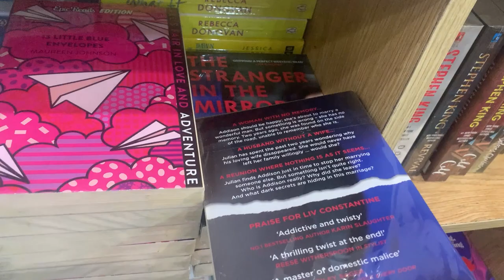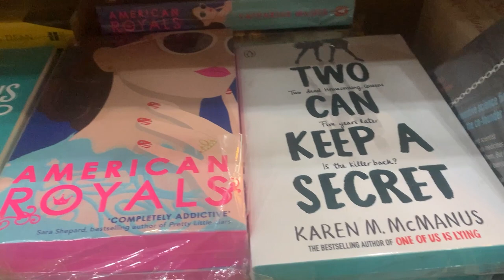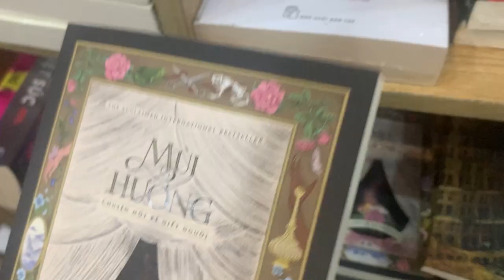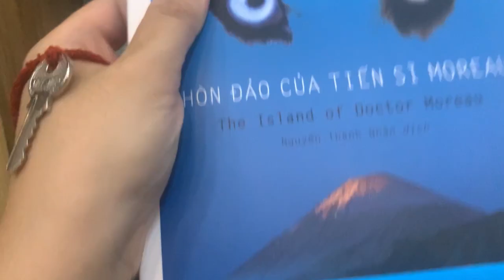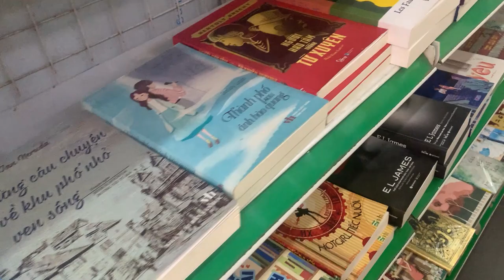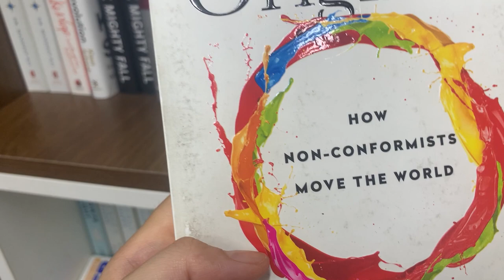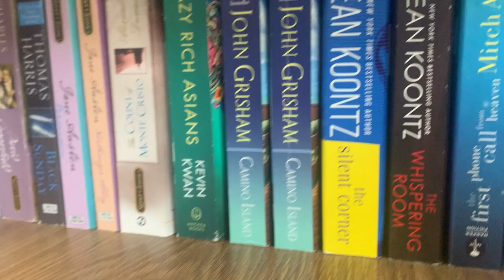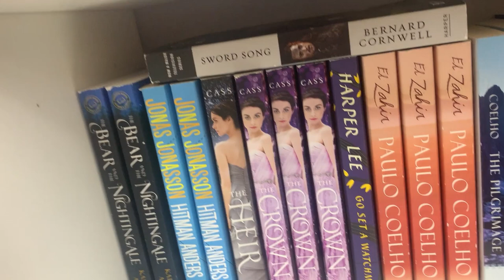dạo này Đinh Lễ có gì mới 🛒 come buy books with me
✧✧ open me ✧✧

thể theo nguyện vọng của một số người, mình ghi chép lại ngắn gọn chuyến đi xem sách trên Đinh Lễ của mình hôm trước. Có gì mới không, mình có mua được cuốn nào không?